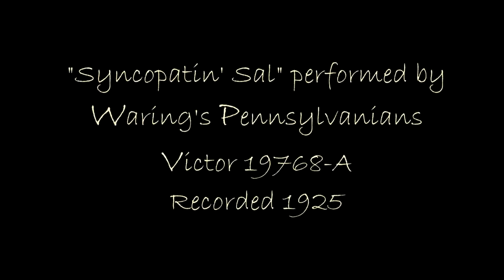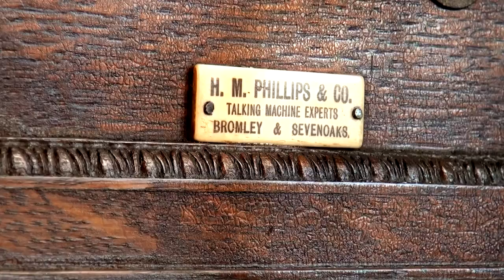G&T Senior Monarch Gramophone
"Syncopatin' Sal" performed in 1925 by Waring's Pennsylvanians on Victor 19786-A and played on my 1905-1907 Gramophone & Typewriter Senior Monarch.

The Senior Monarch has a triple spring motor, 12" turntable and a cannon type brake. The soundbox is the original G&T 'Exhibition' type and is mounted on a goose-neck tone arm. This example is fitted with a 22" spear-tip wooden horn.

This particular machine is in very good original condition and required only minor servicing of the motor, speed regulator and brake. The soundbox has been rebuilt with new diaphragm and rubber gaskets.

for full details of my collection.